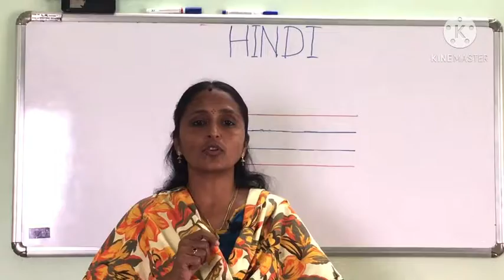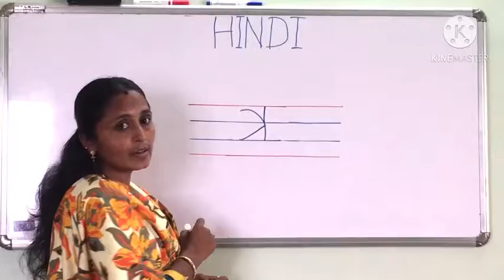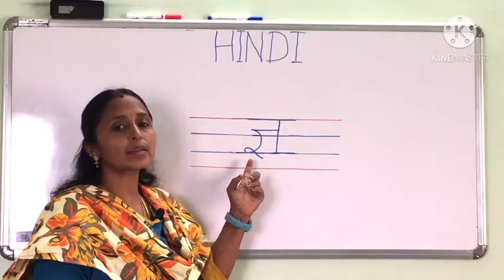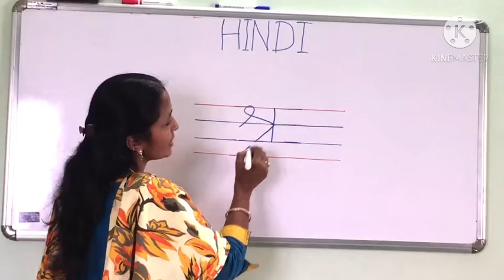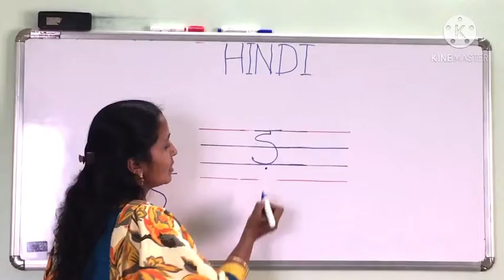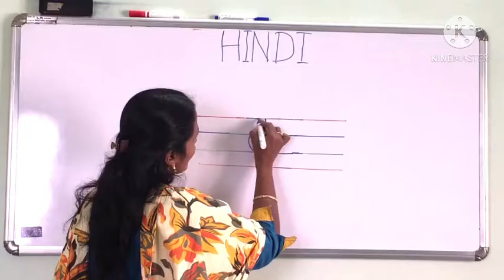Vyanjan letters || kshra tra gya shra letters